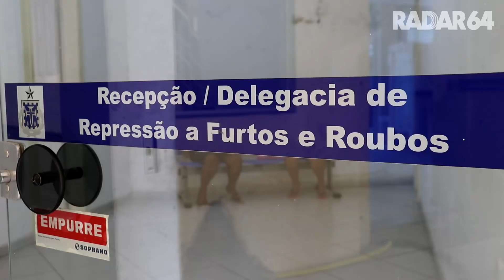INVESTIGAÇÃO EM EUNÁPOLIS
Procurada dupla que vem furtando em residências no Dinah Borges
Esta semana, eles foram flagrados por câmeras levando objetos